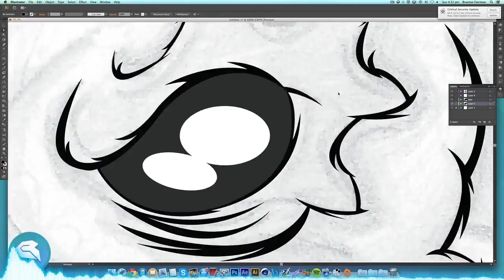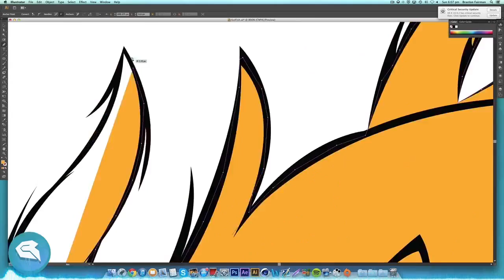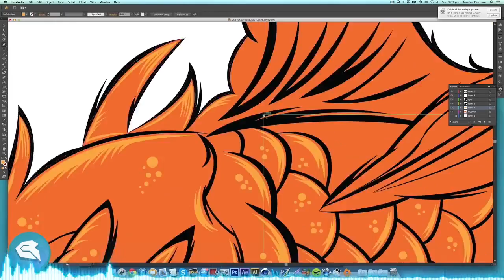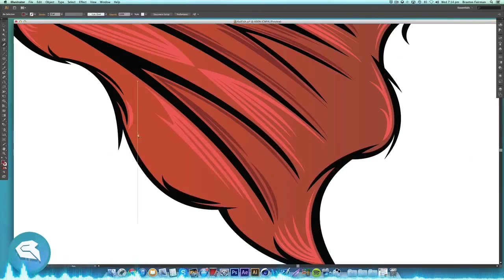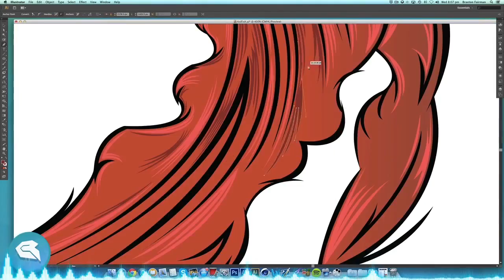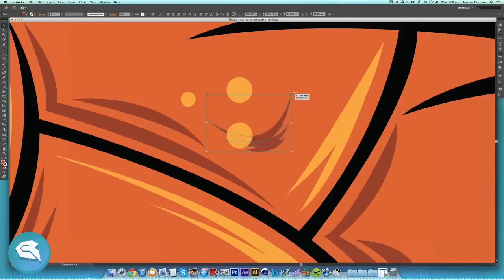Illustraion: Koi-Fish - eRa Braxton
Good day guys! Here's a stunning piece from eRa Braxton! He's a great designer so be sure to check him out in the description.
- Syrup

Follow for updates!